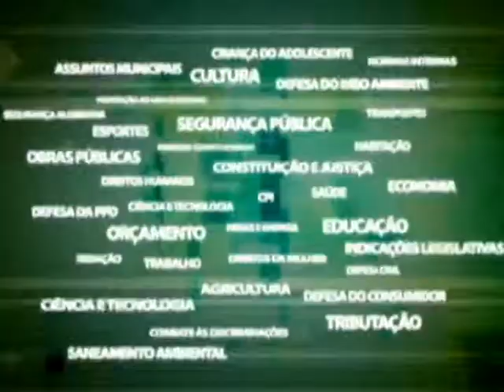Comissão Segurança - Encontro Interventor Federal